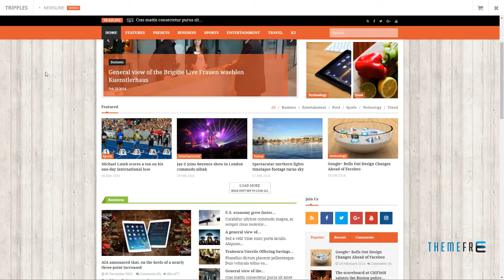Newsline - Responsive Magazine Joomla Template Triston Evan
Compatible With Bootstrap 2.3.x, Bootstrap 2.2.2, Bootstrap 2.2.1, Bootstrap 2.1.1

 Columns 4+

 Layout Responsive

 Tags blog, business, entertainment, headline, joomla, K2, magazine, magazine template, news, news site, responsive, sports